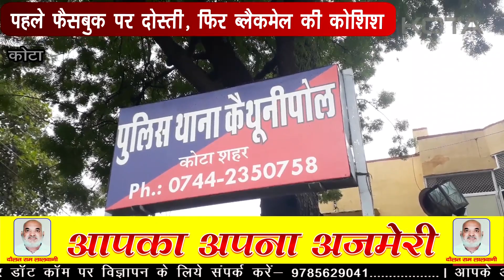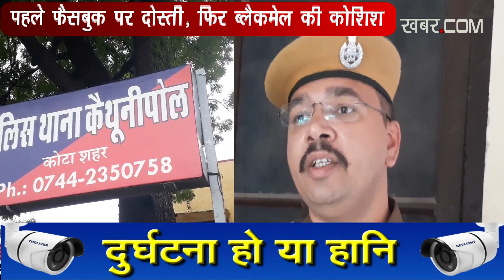Kota_पहले फैसबुक पर दोस्ती, फिर ब्लैकमेल की कोशिश 17 Nov. 2019 kotakhabar.com